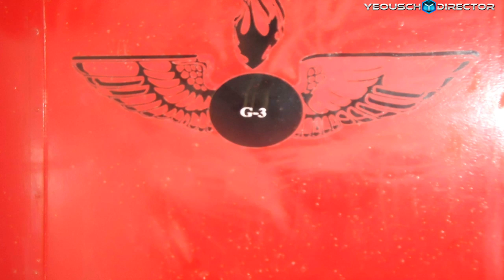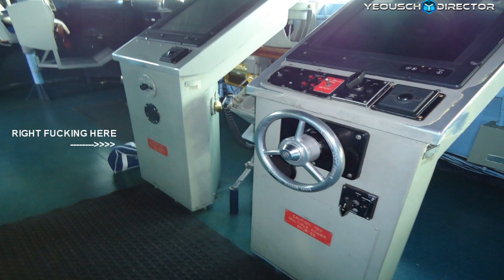Minecraft Aircraft Carrier USS Enterprise Build Up (PWT EP24)with SCHEMATICS!!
We welcome back Play with Thunder back to my channel with my latest build. This build is dedicated to the USS Enterprise and all military men and women around the world serving their countries and being away from their families :-) The Enterprise is scheduled for decommissioning Dec1,2012 :-( I hope everyone enjoys this build up over the next month or so. This series will be uploaded about once every few weeks depending on progress. Be sure to check out the short promo video for this build too :-)

THIS IS TO GET THE LATEST UPDATES ABOUT
NEW VIDEOS THAT ARE COMING UP!!!

gameplay. Thanks again for watching!

SCHEMATICS:
Battleship schematics: